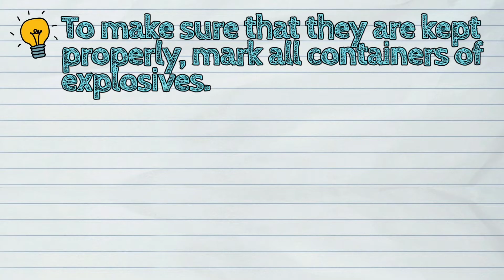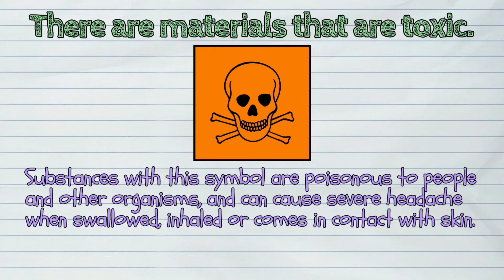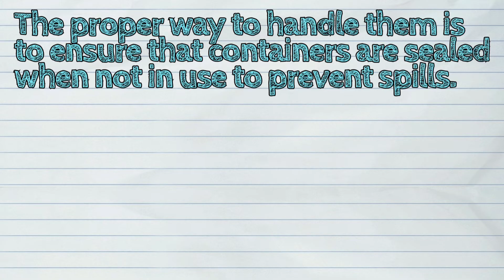(SCIENCE) How to Handle and Store Hazardous Materials?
The today's lesson is about 'Storing and Handling Hazardous Materials'

🙏🏻 To those who already did, thank you very much.